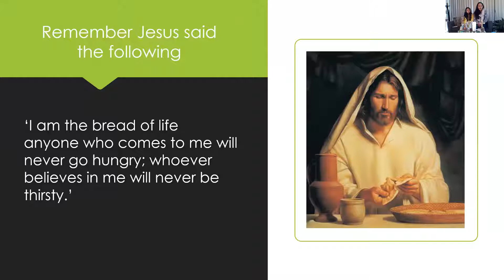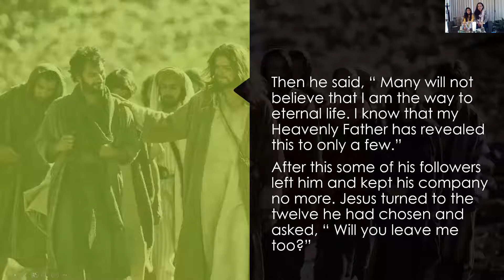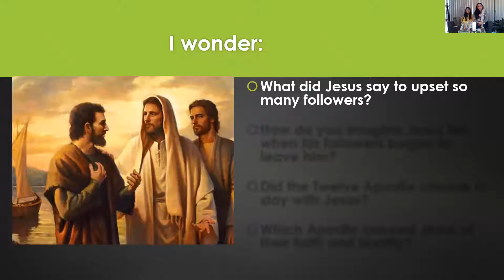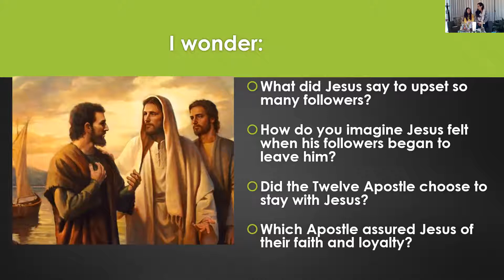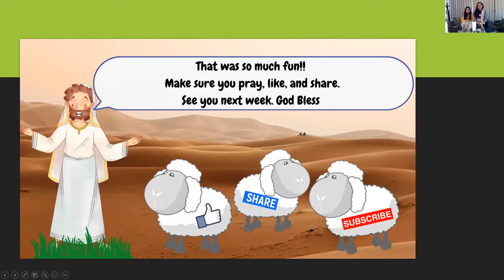Little Church 21st Sunday in Ordinary Time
Welcome to St Luke's Revesby

To the faithful who cannot attend Mass due to health risks, please keep Sunday holy by setting aside some time for prayer at home, reading the Scriptures of the day, watching Mass on television or online, asking God for the graces they would normally receive in Holy Communion (‘spiritual communion’). Please continue to pray for our parish during this time.

My Jesus, I believe that you are present in the most Holy Sacrament. I love You above all things and I desire to receive You into my soul. Since I cannot at this moment receive You sacramentally, come at least spiritually into my heart. I embrace You as if You were already there and unite myself wholly to You. Never permit me to be separated from You.
Amen.

Act of Contrition (traditional)
O my God, I am heartily sorry for having offended Thee, and I detest all my sins because of thy just punishments, but most of all because they offend Thee, my God, who art all good and deserving of all my love. I firmly resolve with the help of Thy grace to sin no more and to avoid the near occasion of sin.
Amen.

Please share this video with family and friends, so they can join in the daily blessing of Mass at this time. and our Facebook page for all your updates St. Luke's Catholic Church, Revesby.

God Bless.